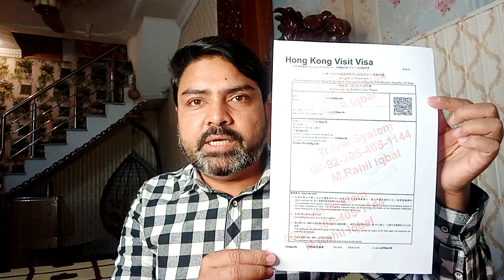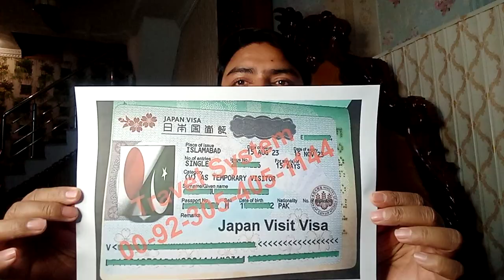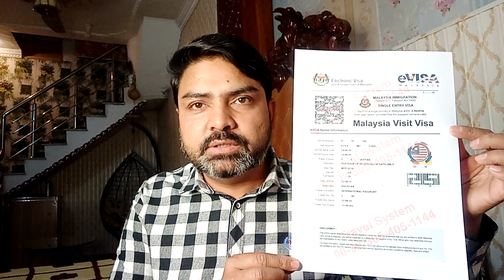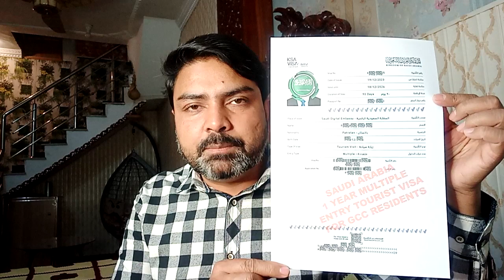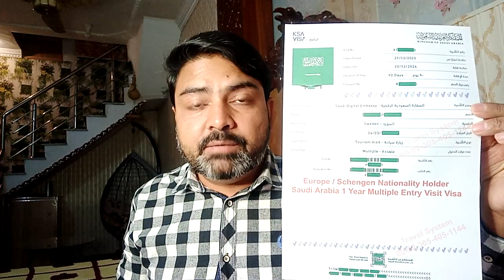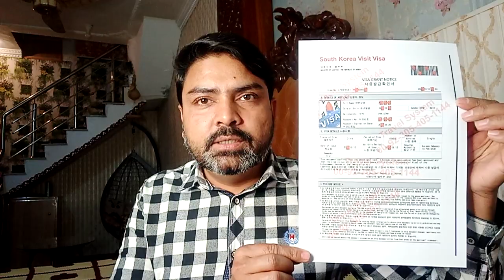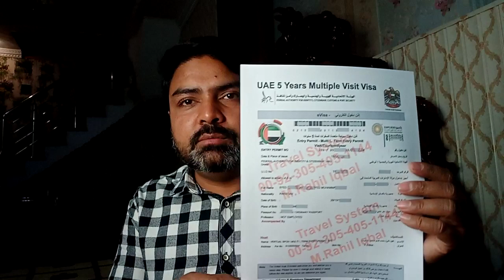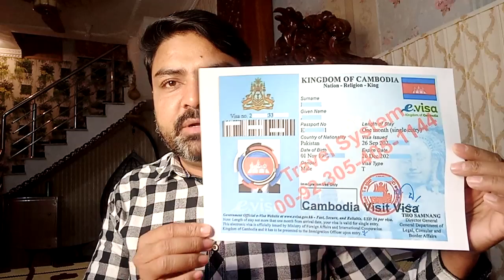World Wide Tourist Visit Visa Guide - Travel System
Travel System Consultancy Services
Whats App Contact
Muhammad Rahil Iqbal
Travel & Tourism Management Training Course
A:- Standard Course
Travel Agency Management and Airline Ticketing Training Course
Videos Based Training Course
Technical Support in Whats App Group
Contents Cover:
*:- Travel Agency Management
*:- Airline Ticketing
*:- Umrah Services
*:- Hotels Booking
*:- Travel Insurance
B:- Advanced Course
Visit Visa Consultancy Training Course
Online Classes & Live Sessions
Contents Cover:
*:- Visa Cover Letter
*:- Travel Plan
*:- Travel Itinerary
*:- Hotel Reservation
*:- Visa Application Processing for 25+ Countries
For More Detail Contact on Whats App